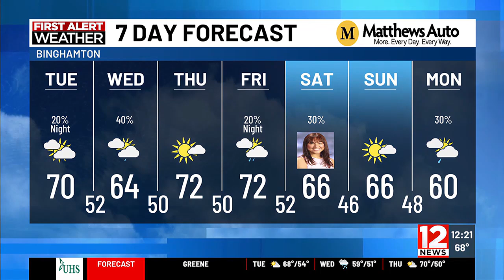WBNG Noon Weather